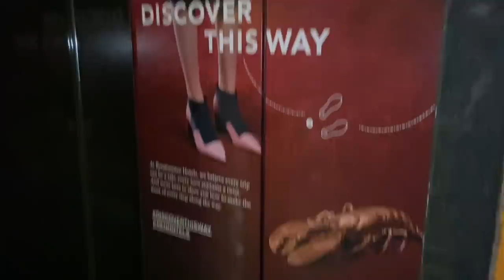MAZZAFERA ME AJUDARÁ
CANAL DO MAZZAFERA

TOGURO

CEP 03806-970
SÃO PAULO